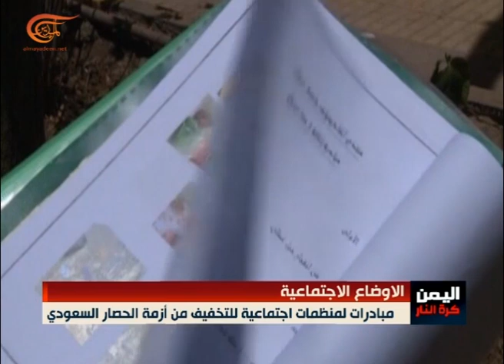نشرة الأخبار | اليمنية | 2015-06-09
اليمنية

النشرة اليمنية المفصلة